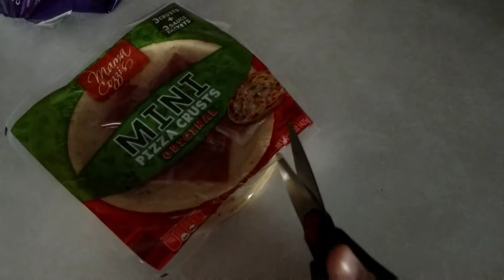Making a Pizza